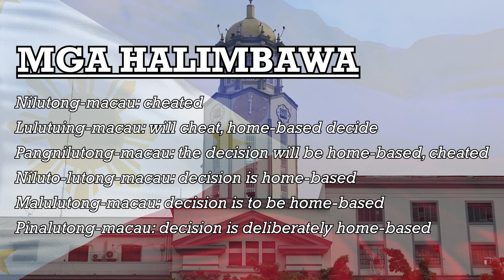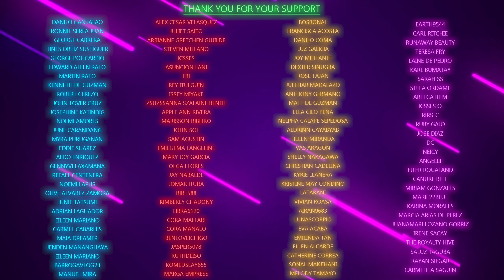Tagalog Colloquial 3: Lutong-macau